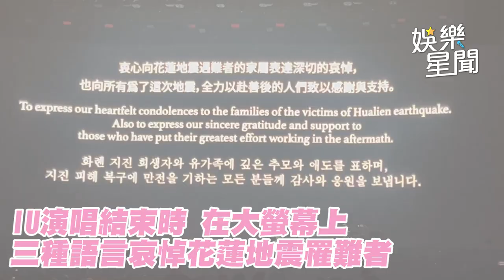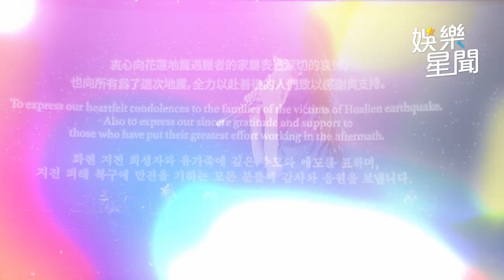IU二次安可唱了6首歌！連「這首」也放送 二度哀悼地震受難者｜三立娛樂星聞